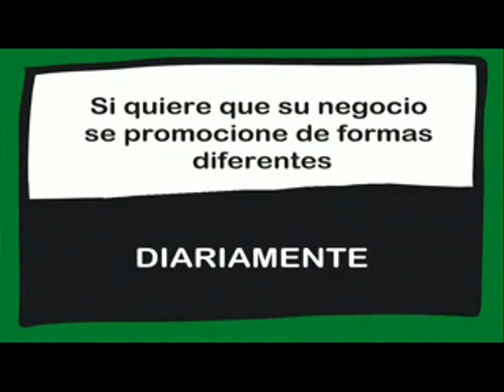ENTREVISTA A GUILLERMO HITA, ALCALDE DE ARGANDA DEL REY. Emitido el día 24/05/2019.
Entrevista a Guillermo Hita, alcalde de Arganda del Rey y candidato a la alcaldía por el Psoe Arganda.

Emitido el día 24/05/2019 en el programa "AQUÍ EN LA ONDA" presentado y dirigido por Jorge Plaza.